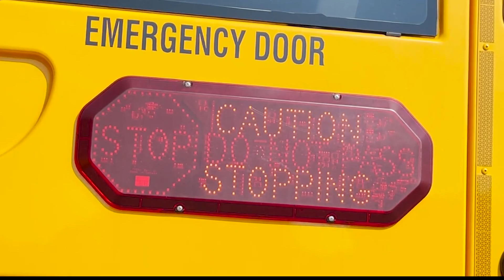Masks optional for Decatur City Schools bus riders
Masks will be encouraged, but not mandatory.